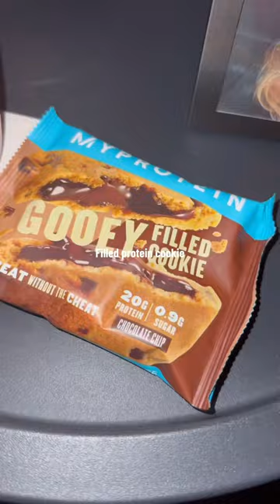A day on my plate marathon training + gym girlie 🍽️